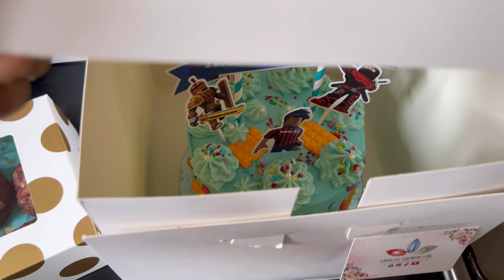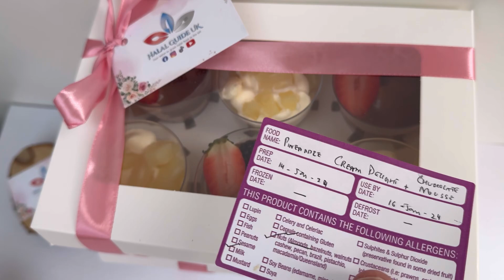How much I charge for cakes as a home baker 👩‍🍳🎂? Cake pricing guide ! My 1 year journey 🚗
aesthetic vlog, 9-5 vlog, work week in my life, work week in my life 9-5, productive work week in my life, Work week in london, work week Vlog,

17:144
Visit advertiser
ModayGram.
Send Money Worldwide
to Mobile Wallets
Sponsored • 1 of 2 • 0:05
Г7